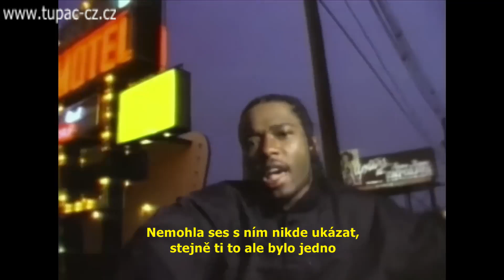Naughty By Nature – O.P.P. – 1991 – oficiální video – české titulky - czech subs